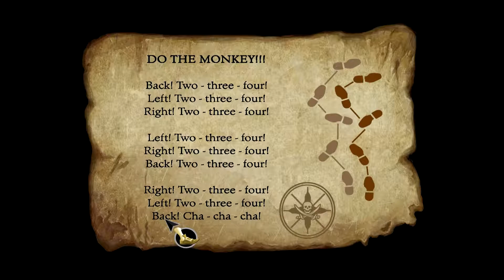The Secret of Monkey Island E5 - Insulting Treasure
Guybrush is off to complete his next task! Let's see what kind of treasure there is to be found. Also, there are some pirates wandering around that obviously need to be assaulted (and insulted) along the way.